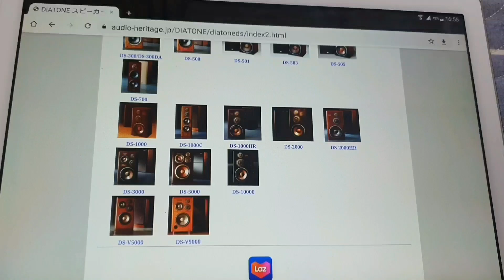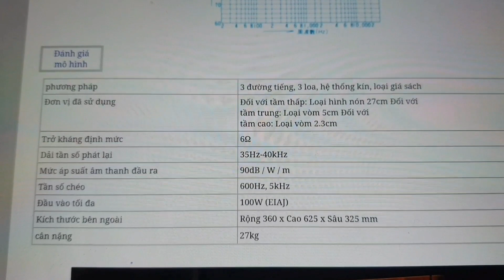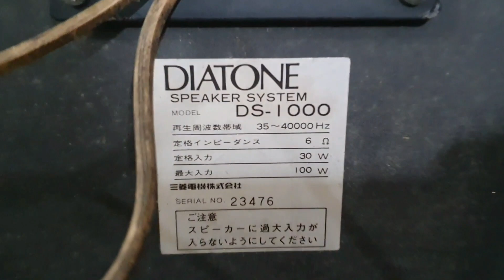22 /2 Loa diaton DS 1000 đã có chủ .test và mở nội thất cặp loa khủng